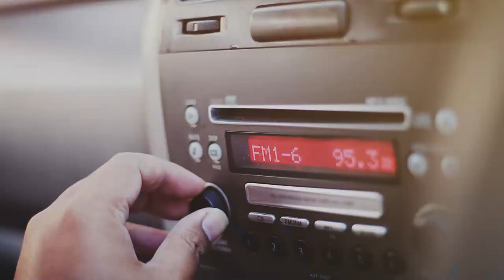12 mitos y verdades del coche eléctrico